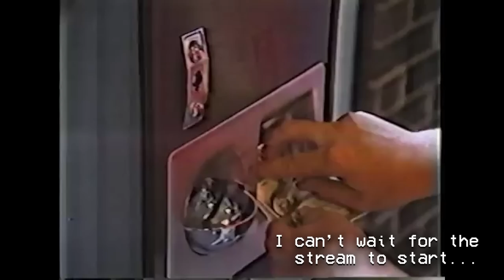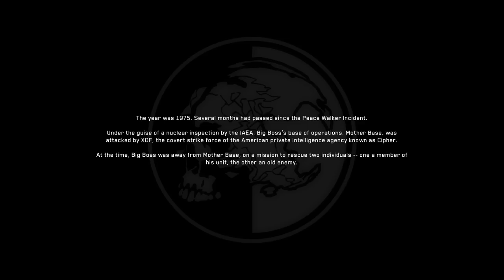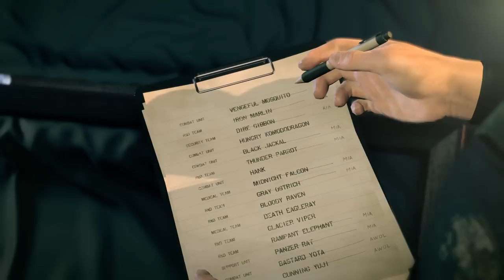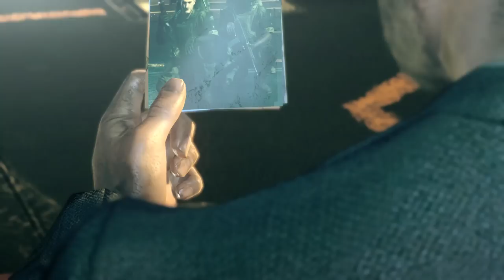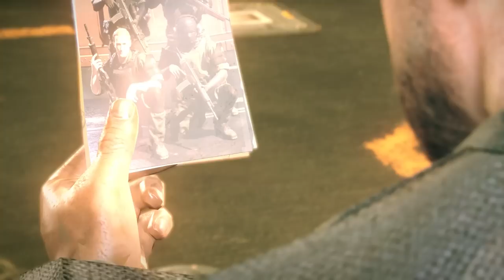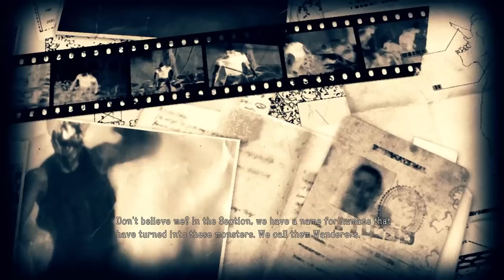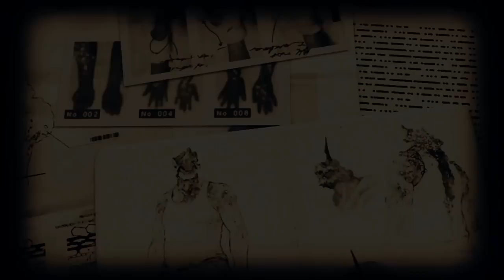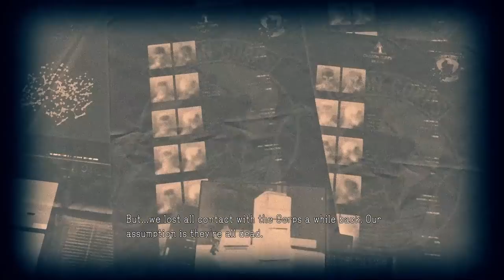Metal Gear Survive Part 1 - Hank's Face Broke and I Like it That Way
I think it's been long enough since the MGSV let's play finished. Let's check out some Metal Gear Survive and uh... accidentally break my guy's face. I hope to god it's still like this the next time I load the game up.

0:00 - 12:27 Pre-show
12:28 - 14:41 Chatting
14:42 - 2:17:01 Metal Gear Survive